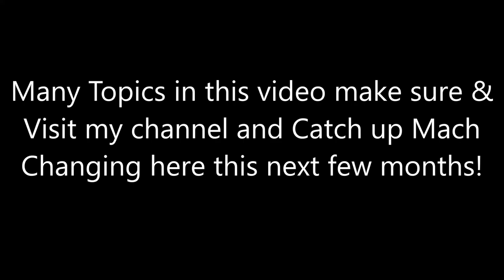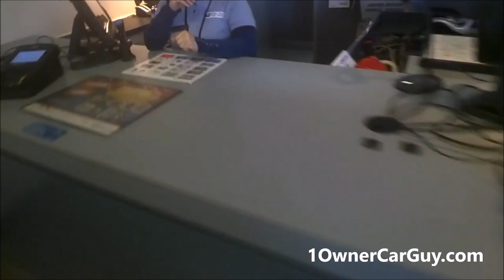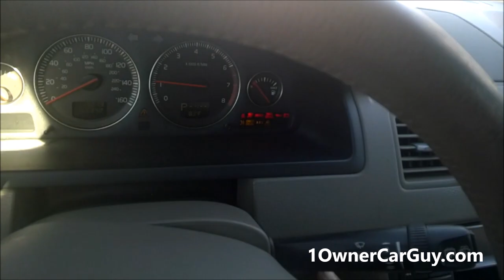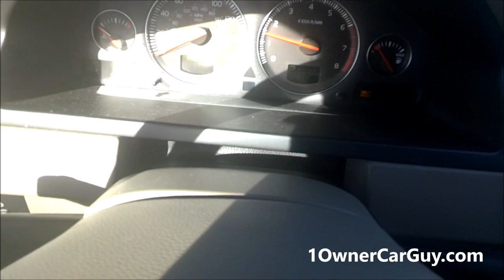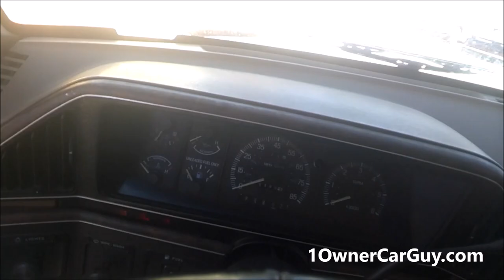Car Detail Wash Polish Tires Wheels ~ Work Vlog & Rant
Car work and fix ups plus YouTube channel update. Cars Trucks SUV and All Vehicles How to work and make money in the car business

1 Owner Car Guy   (Nathan Wratislaw)